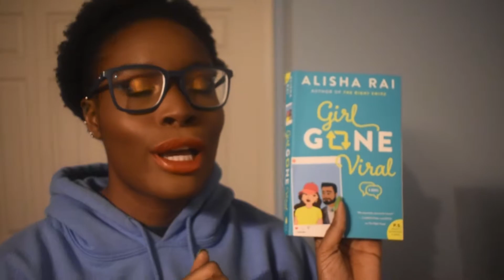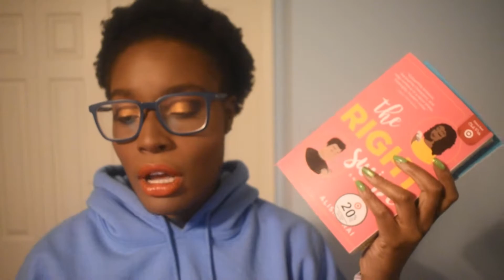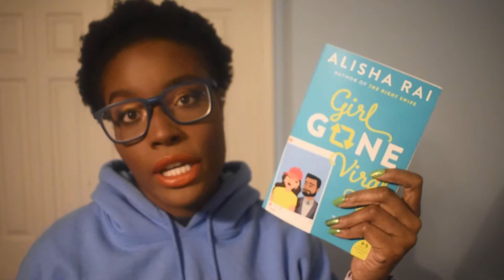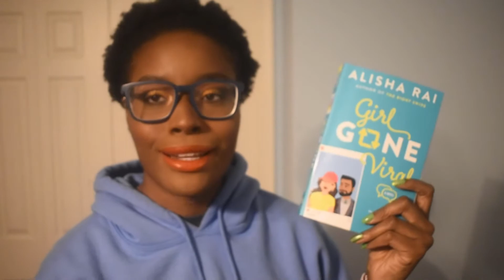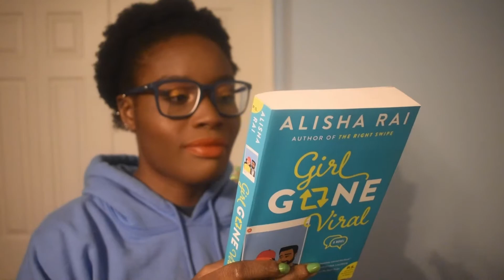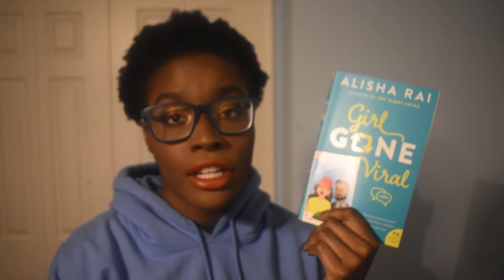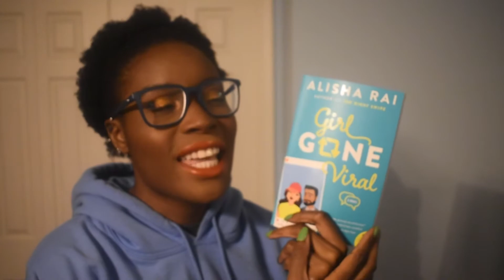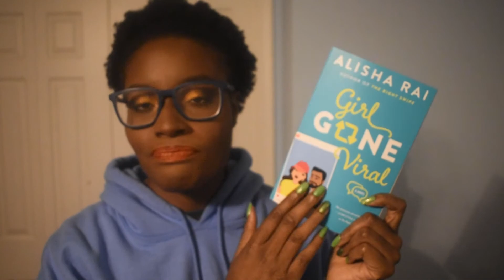Girl Gone Viral Book Review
Hey guys,
  I just wanted to bring y'all another review on a book this time it's Alisha Rai's Girl Gone Viral. I hope that y'all enjoy the video!